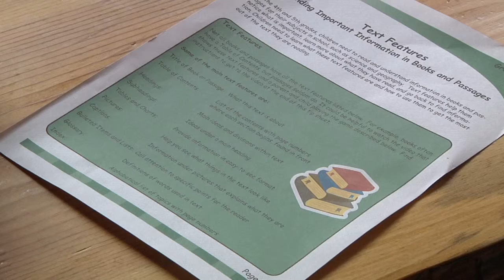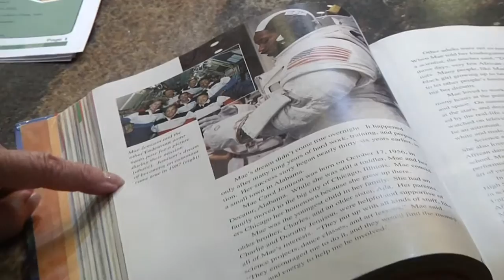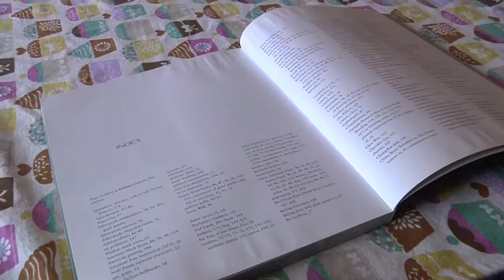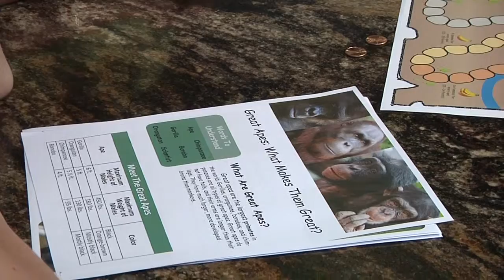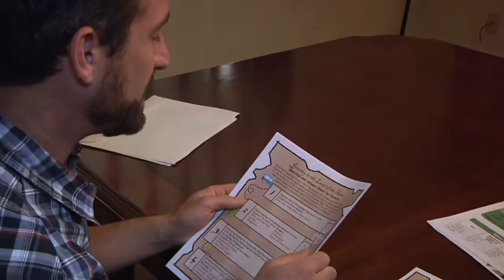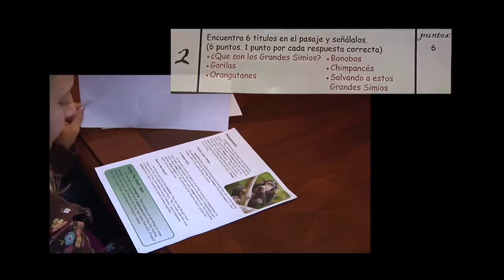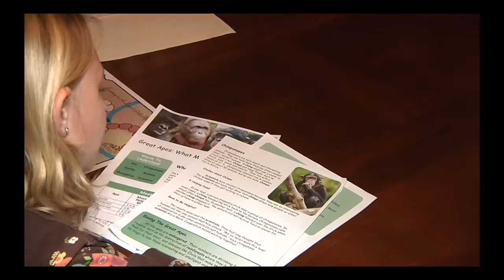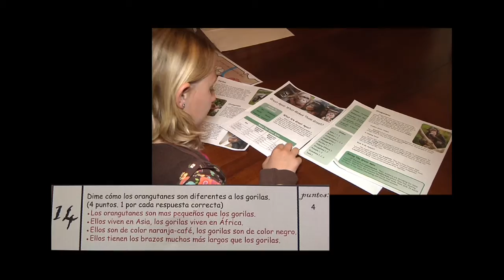Text Features, spanish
Striving Readers, Text Features, spanish, for UNCE review.